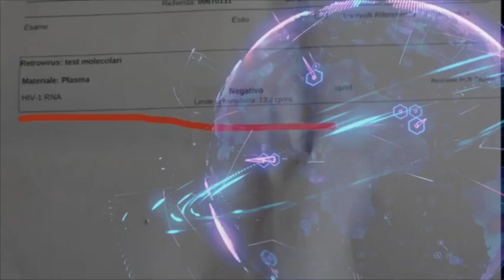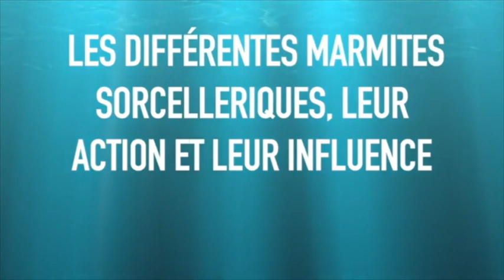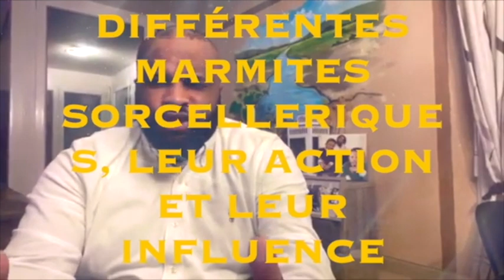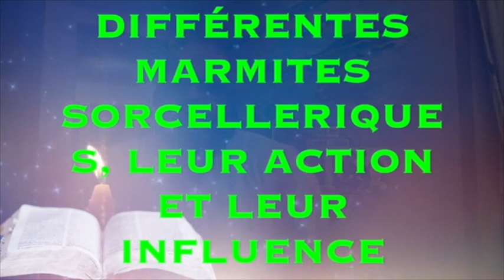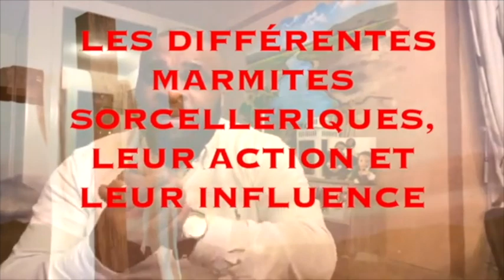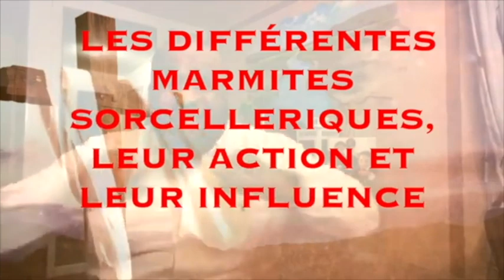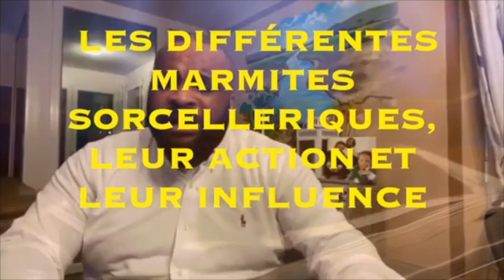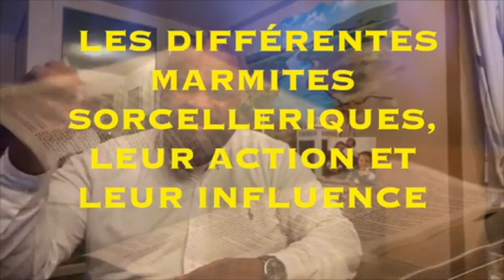LES DIFFÉRENTES MARMITES SORCELLERIQUES, LEUR ACTION ET LEUR INFLUENCE